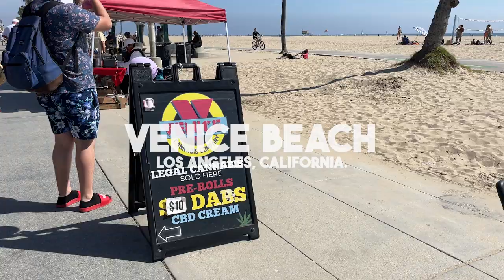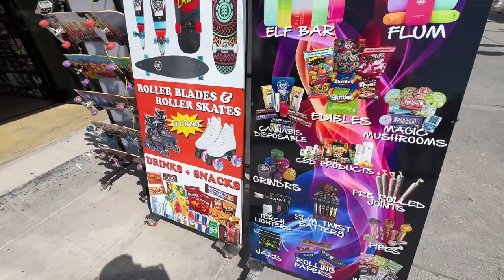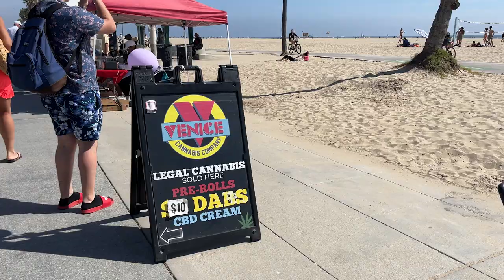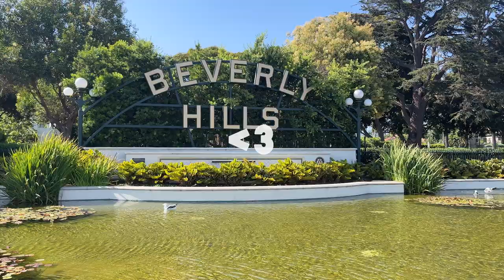LA PLAYA MÁS LOCA DE EEUU 🏖🇺🇸 | VENICE BEACH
Este es mi último video por California, la verdad disfrute mucho grabando y compartiendolo con ustedes, quizá los videos no les fue tan bien como yo esperaba, pero aún así les agradezco a todos los que apoyaron este contenido, los quiero mucho ❤️